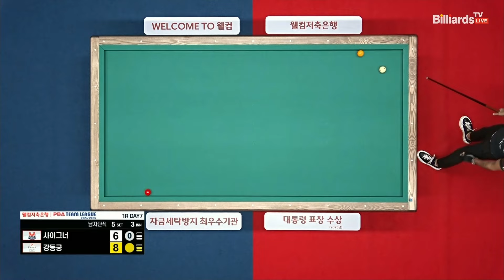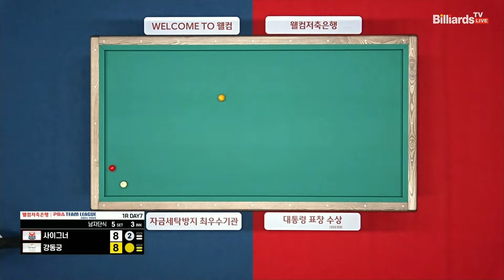5세트 웰컴저축은행(사이그너)vsSK렌터카(강동궁)[웰컴저축은행 PBA 팀리그 1R]